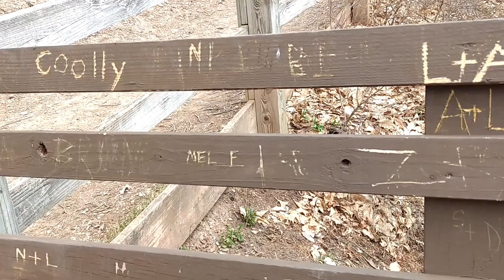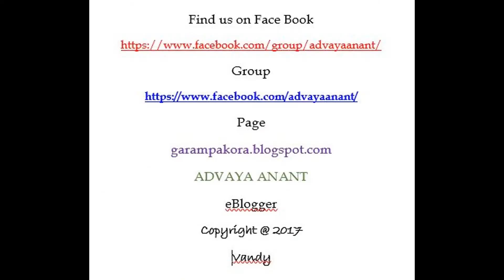Pine Creek Gorge view from Leonard Harrison State Park, PA.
Nature's lap. Within the Grand Canyon of Pennsylvania is the spectacular Pine Creek Gorge. The two trails leading the gorge are just a mile walk and each one is on the opposite side of the view point. Indeed a scenic place.